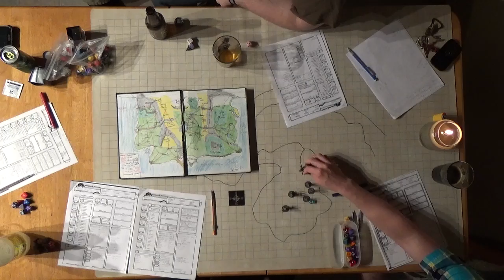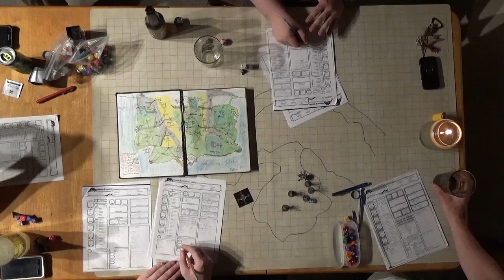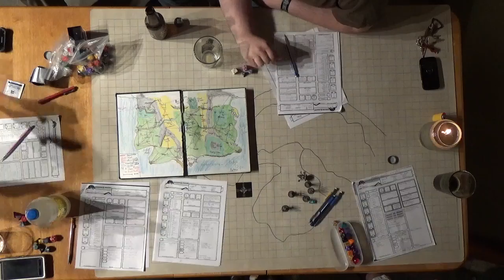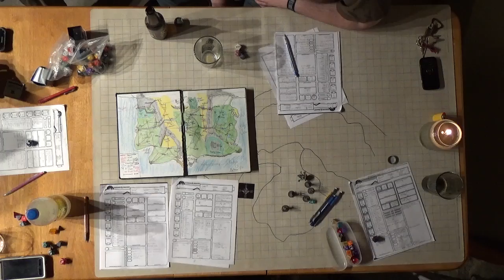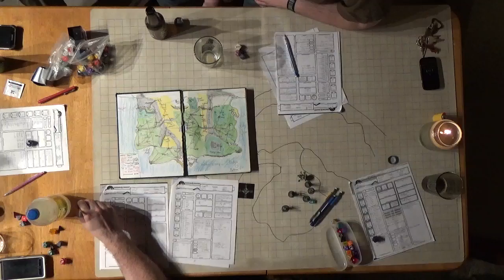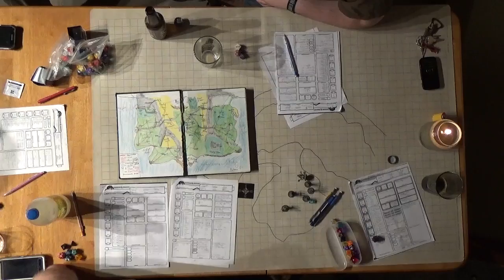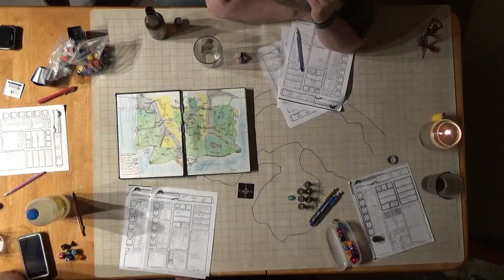C H A O S Session 6 Part 8 Weapons Discussion